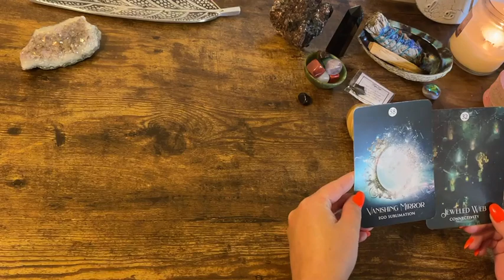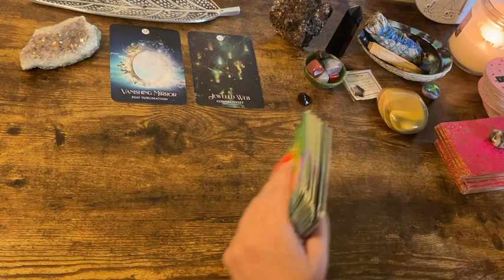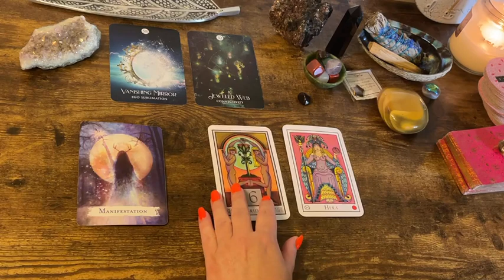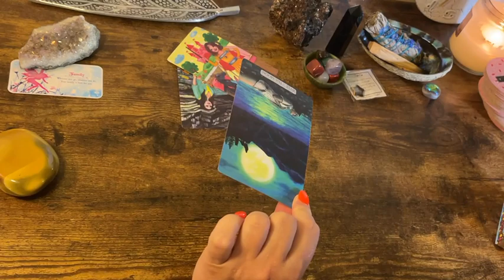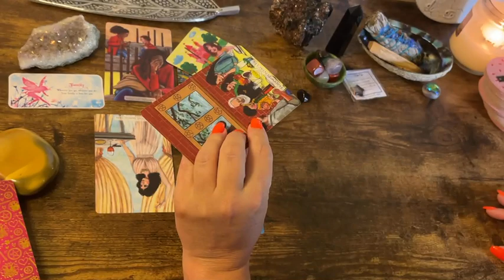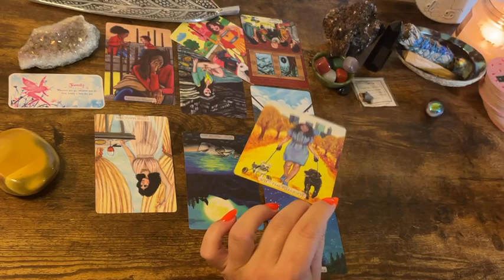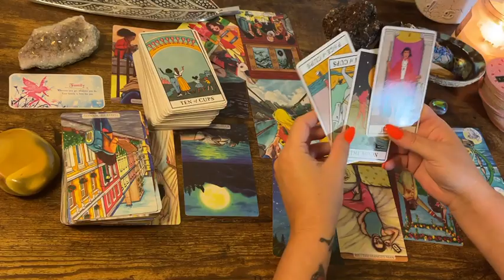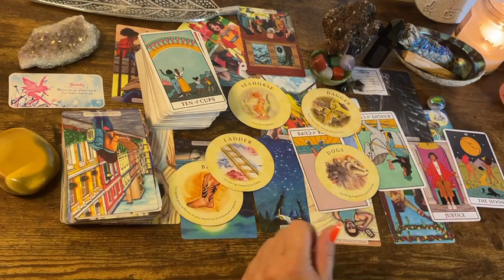Virgo ♍️ “You thought this would never happen” Weekly Tarot Oracle 8-30 to 9-5. 2021